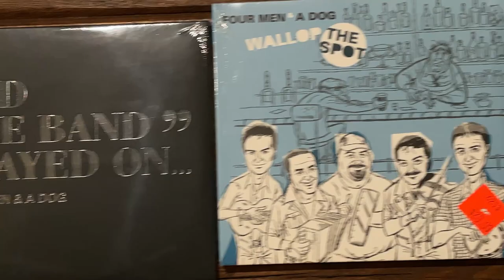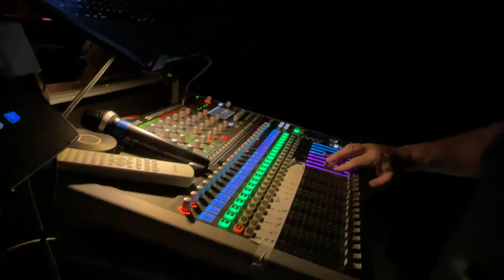Four Men and a Dog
ICC Digital is delighted to bring you this one-hour film special of Irish music supergroup, Four Men and a Dog!

Directed by Sé Merry Doyle, the film captures the band playing many of their greatest tracks at their recent sell-out concert. The concert took place at the ICC in November 2021, relaunching our live music programme after the long pandemic lockdown.

Also featured in the film is a rare interview with the band’s ‘God of the bodhran’, Gino Lupari, who tells us about how Four Men and a Dog were formed and named. He shares with us some of their greatest moments – including playing live with “THE BAND”! and recording two albums in Levon Helm’s recording studio in Woodstock!